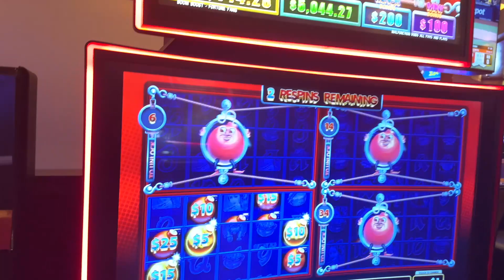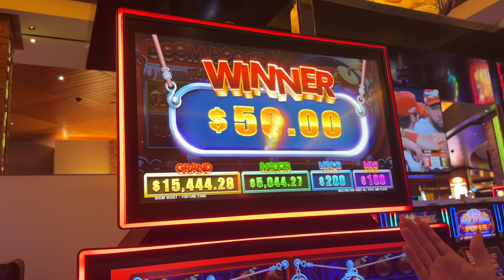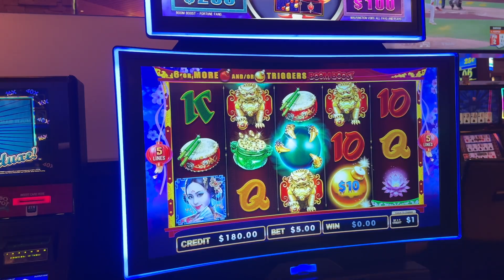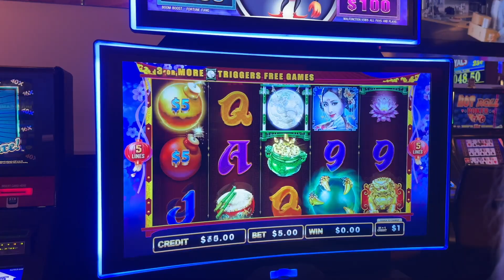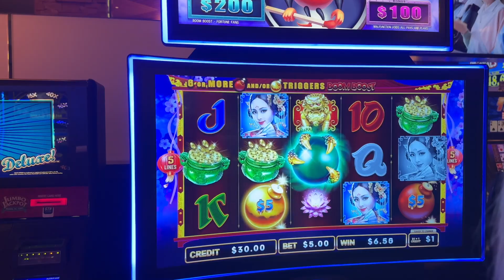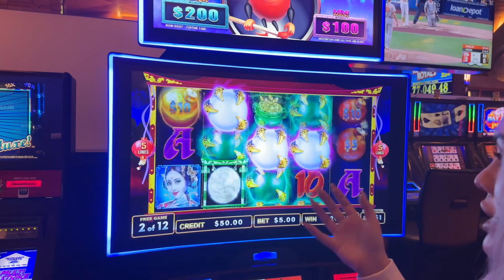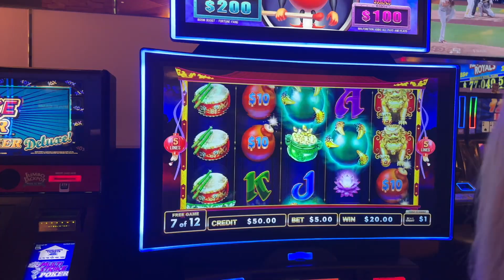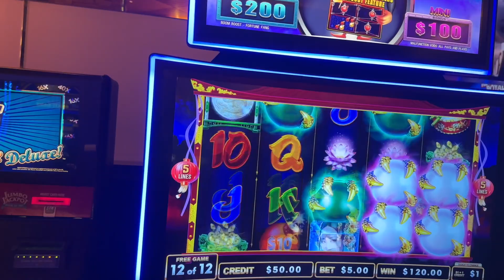This Slot Machine Made My Day 😍🎰💰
OMG!
 We were down to our last $100 and then the most unbelievable happens! we got lucky and got multiple bonuses and free games and money!

We like to play slot machines at the casino. We love Las Vegas. we play all games such as Buffalo, Dragon Link, Lightning Link, Huff n' Puff, Wheel of Fortune, Video Poker, reel games, Lock it Link, Top Dollar, keno, 20 card keno, multi card keno, and many many more.  All videos are recorded live then posted to the channel.You can also see you the coolest and well known casinos in our vlogs.

Play  responsibly. This is an entertainment channel only. Do not attempt to copy or use anything in our videos as financial advice. You must be 21 and older To Play Slots.  NOT EVERY MACHINE pays, play at your own risk!  If you have trouble gambling please seek help.